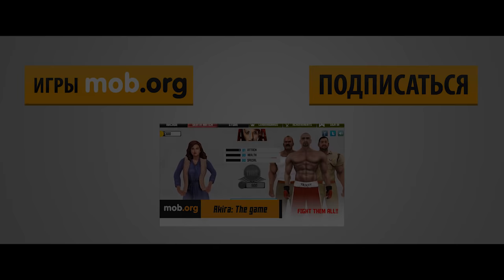Все лучшие игры на Андроид №12: Топ эротических игр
Все самые интересные Андроид игры №12

Игра недели
The uncertain. Episode 1: The last quiet day